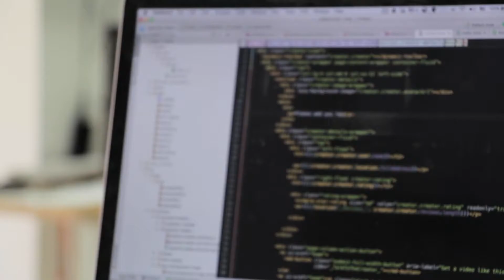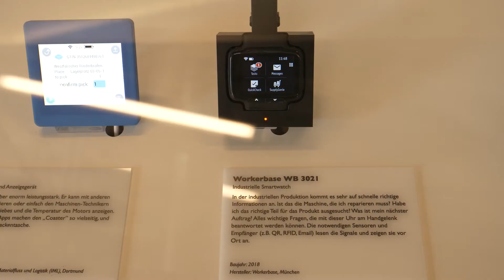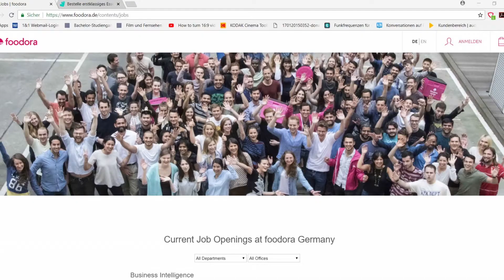Digitale Arbeitswelt 4.0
„Friedliche digitale Arbeitswelt 4.0? Chancen und Gefahren für eine menschenwürdige Arbeit“ Film zum Großpodium beim Katholikentag 2018. Produziert von: KKV, CAJ, KAB, der Katholischen Sozialwissenschaftlichen Zentralstelle, BKU und Kolpingwerk Deutschland.